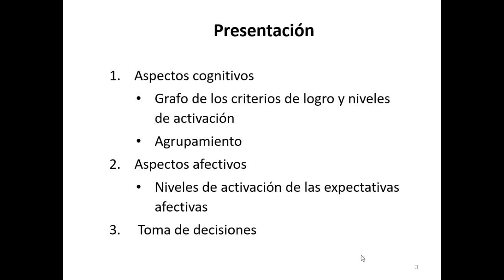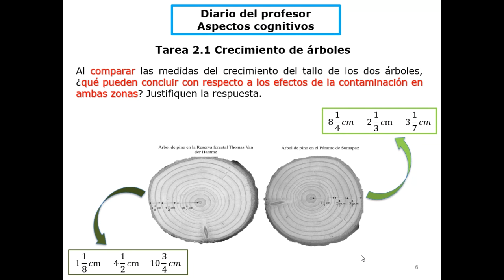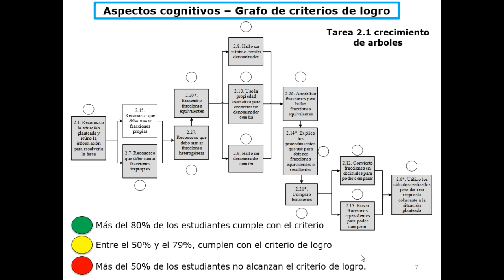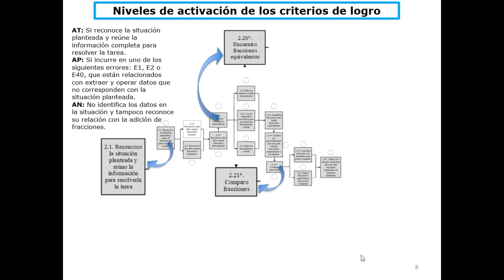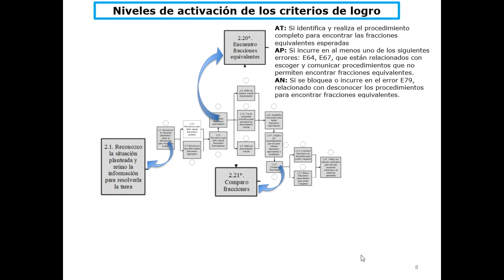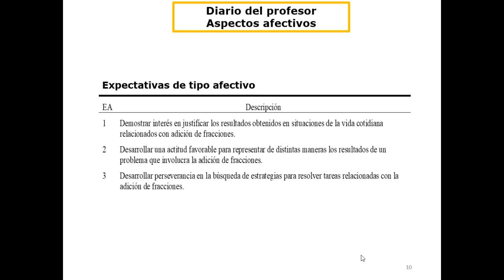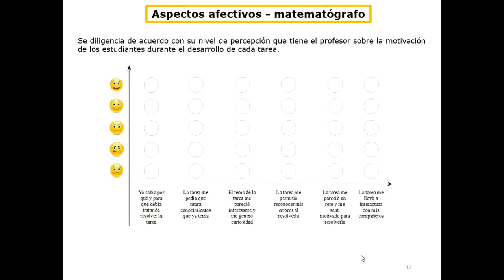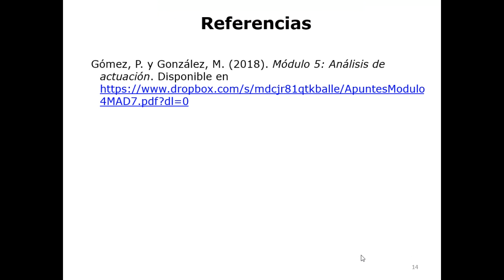Diario del profesor: adición de fracciones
En esta actividad, los estudiantes deben diseñar el diario del profesor, atendiendo a los aspectos cognitivos y afectivos, así como a la toma de decisiones que se deriva de la observación.